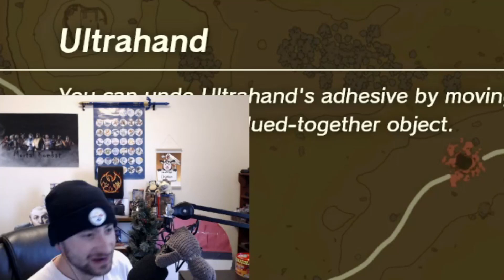SCUFFED STREAM SHENANIGANS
RIP my mic!